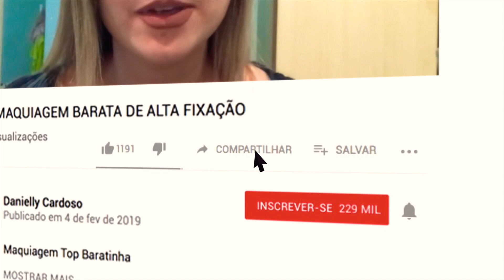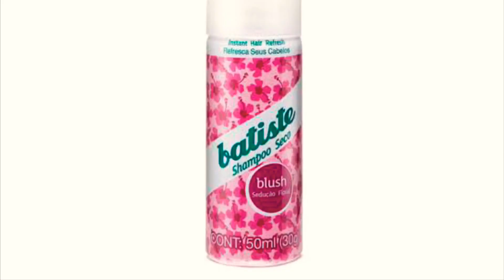COMO FAZER RECONSTRUÇAO EM CASA ? E QUAIS PRODUTOS USAR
Reconstrução Capilar
No vídeo eu explico como vc deve fazer reconstrução capilar em casa com os produtos da silicon mix, sencienci , Wela absolut.